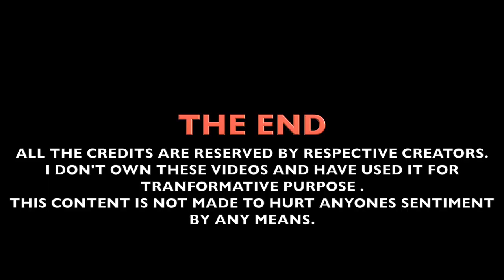TRY NOT TO LAUGH | We Took This FUN Challenge and Failed Miserably 😂| Somya Vlogs ft. Aditya Jha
in times of covid there is so much to worry.. literally entire 2020 has been full of stressful news ...
so here's my lil effort to cheerup you guys with this fun challenge.